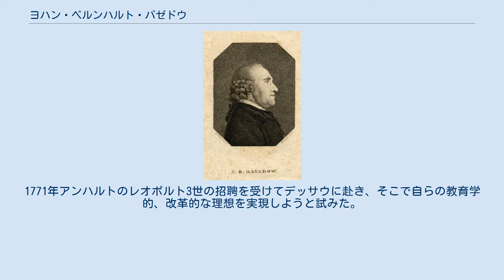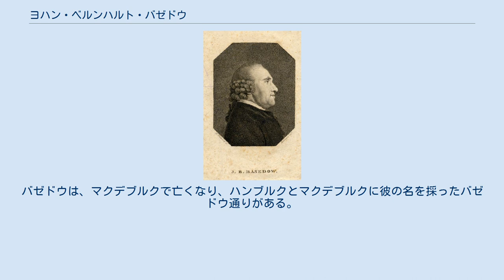ヨハン・ベルンハルト・バゼドウ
ヨハン・ベルンハルト・バゼドウ ヨハン・ベルンハルト・バゼドウ（Johann Bernhard Basedow、1724年9月11日-1790年7月25日）は、ドイツ、ハンブルク生まれの教育者、著述家、汎愛主義者。
 バゼドウは、啓蒙主義の時代の教育改革運動のひとつ汎愛派の指導者の１人である。
彼らは社会にとっての個人の有用性、効能性を求めて、社会が自ずと変わっていくような新教育を目指した。
 バゼドウは、当初ライプツィヒ大学に学び、その後家庭教師や、アカデミーの教師をした。
1771年アンハルトのレオポルト3世の招聘を受けてデッサウに赴き、そこで自らの教育学的、改革的な理想を実現しようと試みた。
デッサウで、汎愛学院（Philantropinum）という学校、彼の言葉では「人間性の苗床学校」（Pflanzschule der Menschheit）を創立、さまざまな出自の子どもたちを啓蒙教育的な考え方（それぞれの身分階級に応じた）で教育しようとした。
 1774年12月のこの学校が創立されるや否や、多額の寄付が寄せられ、生徒たちの数もうなぎ上りに増えていった。
これらはほとんどが良家の裕福な階層のこどもたちであった。
また貧民の子どもたちも助手として受け入れた。
更に名のある教師たちが、スタッフとして集められた。
たとえば、ヨアヒム・ハインリヒ・カンペ、エルンスト・クリスティアン・トラップ、クリスティアン・ゴットヒルフ・ザルツマンなどである。
啓蒙主義の教育者たちから批判された詰め込み学習や体罰のある学校に対して、バゼドウは、初歩の授業の中に遊び的な要素を取り入れたり、直観と自己活動による学習や生きた外国語の学習、母国語を大切にすることなどを強調した。
寄宿舎での教師と教え子の密な交わりは、この学校からそのスタイルが生まれてきたといわれる。
 1774年ヨハン・ヴォルフガング・ゲーテ、ヨハン・カスパー・ラヴァーターと共にラーン川旅行を試みる。
 1793年デッサウの汎愛学院は、長期に渡る教員スタッフ間の紛争、及び組織上、経営上の問題から閉鎖に追い込まれる。
バゼドウは、自分の目的が実現されえないのを見て、1776年に既に組織の院長の座から退いていた。
彼は、その上教員集団を一つに束ねて、それぞれに相応しい仕事をしてもらえるように統率できるだけの技量も持ち合わせていなかった。
彼が、怒りっぽく狭量な性格をとやかく言われるのは、決して故なしのことではない。
バゼドウの宗教観については、著名な画家で、銅版画家のダニエル・ホドヴィエツキ（1726年-1801年）が、彼の『ベルリンからドレスデン、ライプツィヒ、ハレ、デッサウを巡る余暇旅行の旅日記、1789年』の中で、デッサウの有名な教育者について書き残している。
「彼は過去や現在、そして将来のことについてよく喋る。彼は自身を社会改良家だと告白し、この見解に沿って息子を教育してきたという、・・・」と。
バゼドウを三位一体の信仰告白から遠ざけたと見られるこの進歩主義的な信条は、啓蒙主義者が牧師や神父たちと軋轢を生じることになった原因の一つでもあっただろう。
 バゼドウの教授法のさらに決定的な基礎となったのが、1774年に刊行した『入門書』（Elementarwerk）である。
これは全9巻からなり、教育の根本問題、さらに人間、論理、宗教、そして道徳論、仕事や人間の身分階層、歴史や博物学まで扱ったものである。
 当時の最も名のある挿絵画家ダニエル・ホドヴィエツキが、この本のために版画を制作した。
バゼドウはこの『入門書』と合わせて、数学、自然科学的な内容の教科書（Realienbuch）も執筆している。
これは文章と絵と専門的な内容を組み合わせたもので、対話方式で内容が展開していくものである。
バゼドウは、マクデブルクで亡くなり、ハンブルクとマクデブルクに彼の名を採ったバゼドウ通りがある。